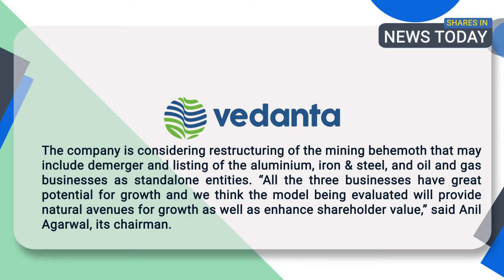Pre Market Analysis - Share Market | Flattrade | 18-11-21 | Tata Motors | Infosys | M&M Financial